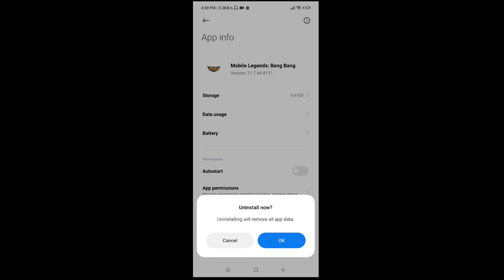Can We Get A KOF Skin With Free Draw? | KOF recharge event phase 2 Mobile Legends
Sorry Posted Late today!!
What did you get today?

Tags(Ignore) :mlbb king of fighters, king of fighters mlbb trailer, king of fighters x mlbb,